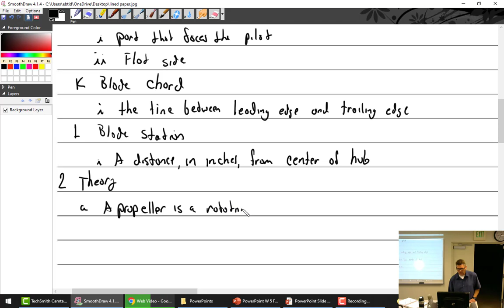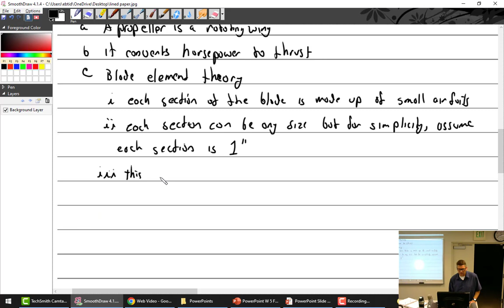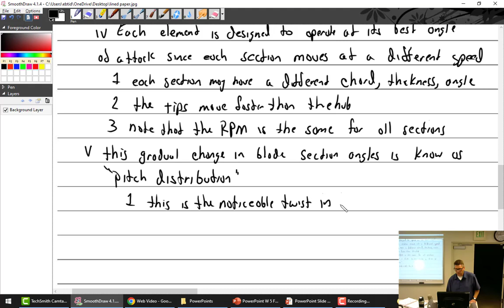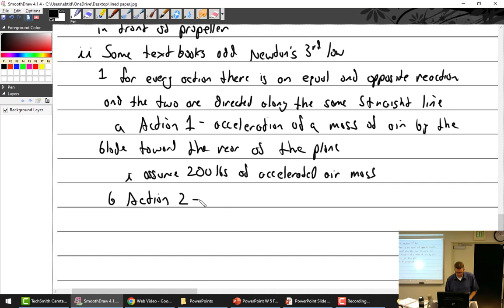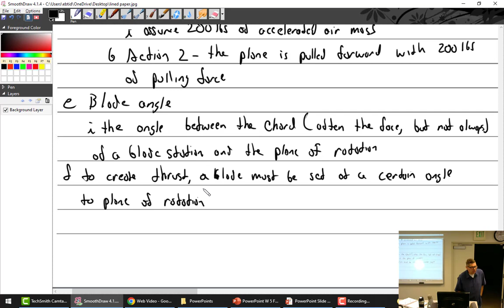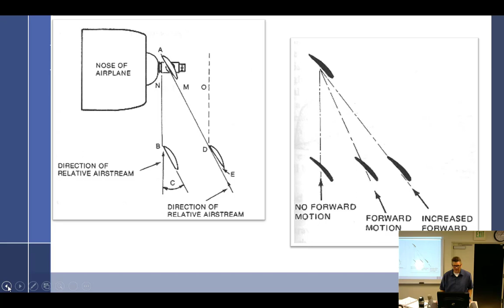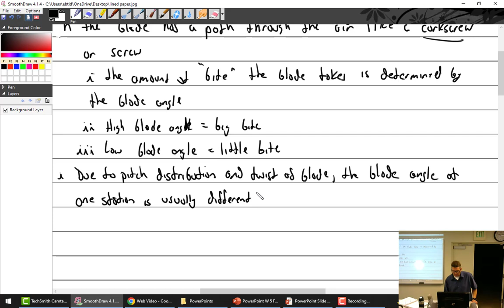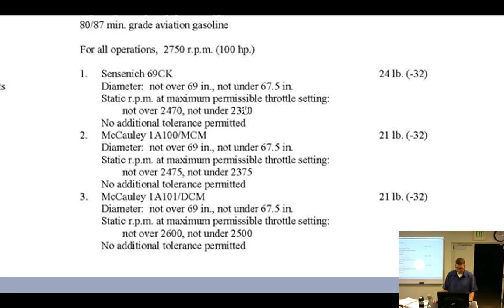4 25 22 Part 2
This week we start our discussion of propellers, focusing on fixed pitch propellers.